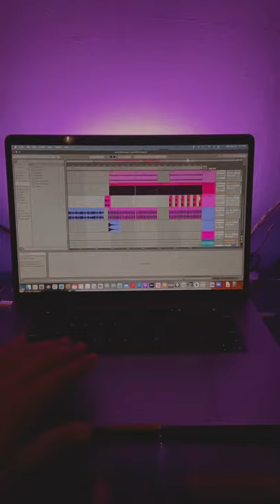New song, maybe?! Like if you think so.